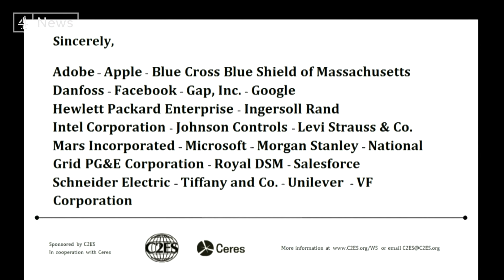Does Trump pulling out of Paris climate deal matter, explained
In December 2015 the world came together in Paris to combat climate change, tonight, despite the pleading of other world leaders, President Trump is poised to take the United States of America out of the accords - joining only Syria and Nicaragua.

The deal - signed two years ago  - was a cornerstone of international engagement on climate change. It was seen as the worlds first comprehensive attempt to keep the global average rise in temperatures to below 2 degrees celsius.